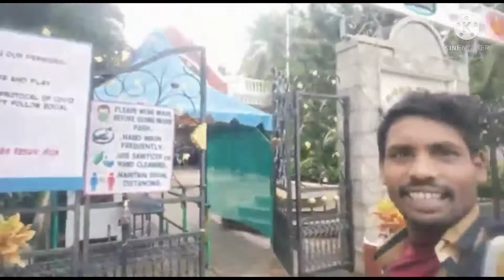Queens land park in Chennai travel vedio 🏞️चेन्नई में क्वींसलैंड पार्क यात्रा वीडियो kokrajhar Assam